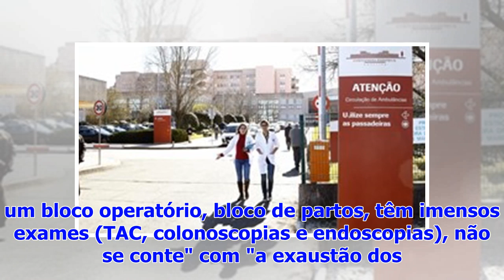Greve dos m�dicos anestesistas do Amadora-Sintra com 100% de ades�o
A greve de anestesistas do hospital Amadora-Sintra regista hoje de manhã uma adesão de 100%, segundo o Sindicato Independente dos Médicos, que estima ...